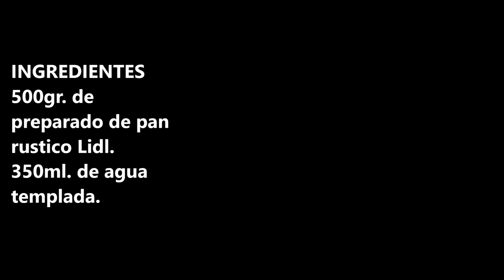PAN RUSTICO CROCK POT / CROCK POT RUSTIC BREAD / CROCK POT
Pan rustico hecho en la olla Crock pot, dura un par de días y esta riquísimo.

INGREDIENTES:
500gr. de preparado de pan rustico Lidl.
350ml. de agua templada.

INGREDIENTS:
500gr. of rustic bread preparation Lidl.
350ml. of warm water.